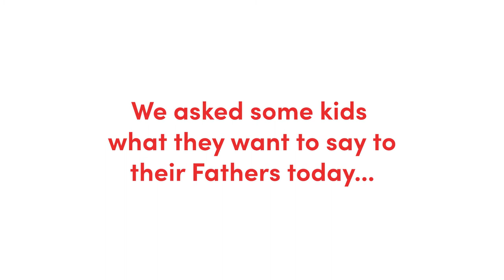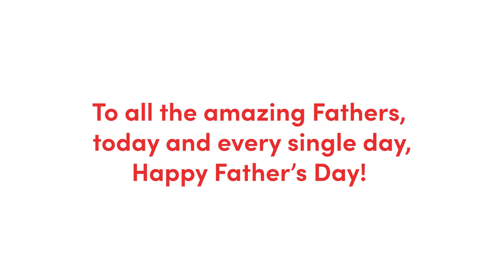Happy Fathers Day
Wishing a very happy FathersDay to all the wonderful fathers! Your love, support and guidance is appreciated, today and every single day. ❤️